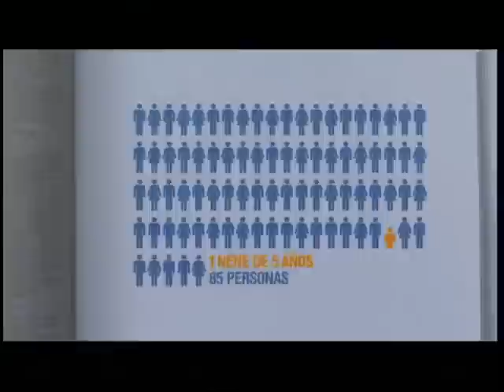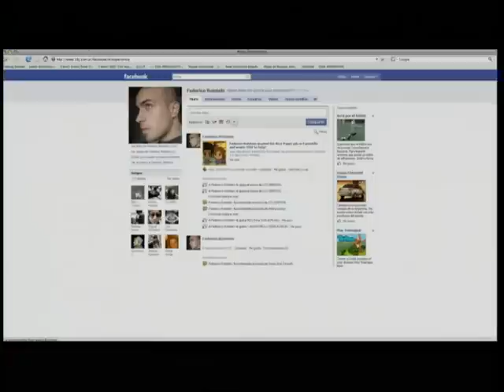Video del atentado a la AMIA en Argentina, breve resumen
Creo que a esta altura todo Argentino sabe de lo que hablamos cuando hablamos del atentado a la AMIA, la embajada de Israel en Argentina que sufrió un grave ataque terrorista el 18 de Julio de 1994, dejando un saldo de 85 muertos y más de 300 heridos, siendo el atentado de mayor magnitud en la historia Argentina.

Hoy, a casi 21 años de este terrible atentado, el caso sigue sin resolverse y la investigación más profunda se ve interrumpida por la reciente muerta del fiscal a cargo, Alberto Nisman, quien poco días antes de su muerte hizo pública su denuncia con la presidenta Cristina Fernández, como así también contra el canciller Timerman, y allegados.